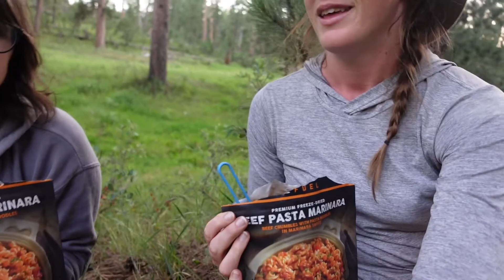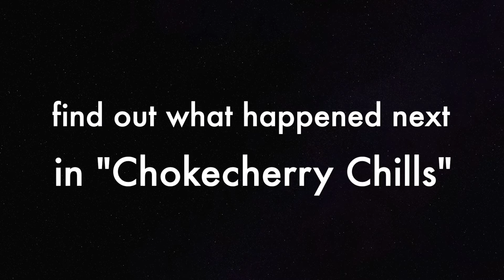30 MILES IN 24 HOURS - Backpacking and getting lost in our own backyard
Sit down with a Clif Bar and let us tell you the story of how two girls turned 23 miles into 30 while backpacking in the Black Hills, SD on a Friday the 13th. We started Deerfield Trail #40 at Pactola Lake, and with plenty of unplanned detours eventually made our way to Deerfield Lake the next day!